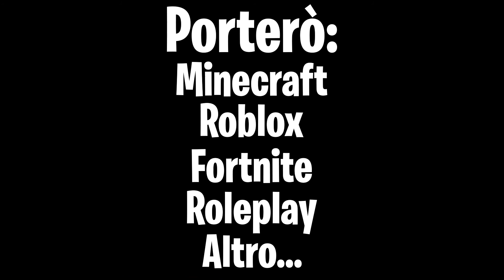IL NUOVO TRAILER DEL CANALE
Questo video l'ho fatto per spiegarvi in pochissimo tempo cosa farò nel canale.